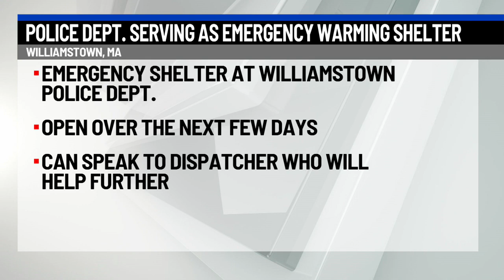Williamstown PD serves as emergency warming station